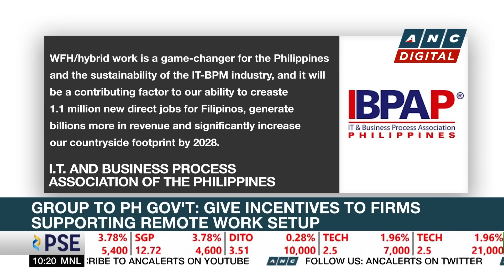WalangPasok: LGUs suspend classes due to Habagat | ANC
Rundown: Several LGUs suspend classes due to Habagat.